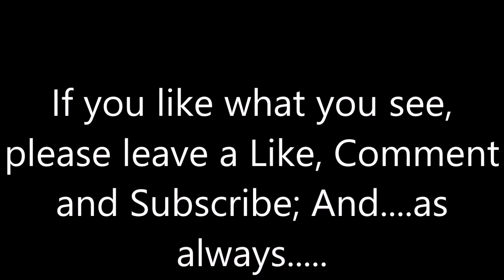Markiplier Rides Pirates Of The Caribbean II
After braving Phantom Manor, Both Haunted Mansions, Tower of Terror, and enjoying Splash Mountain, Markiplier rides Pirates of The Caribbean in Disneyland.